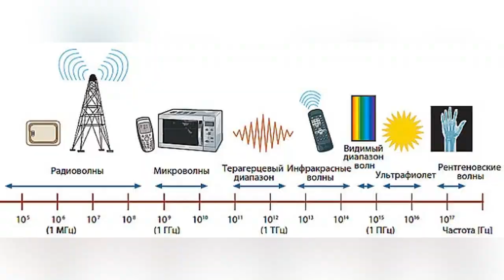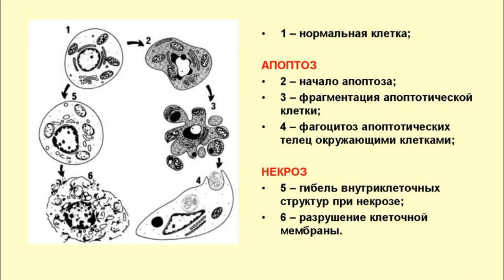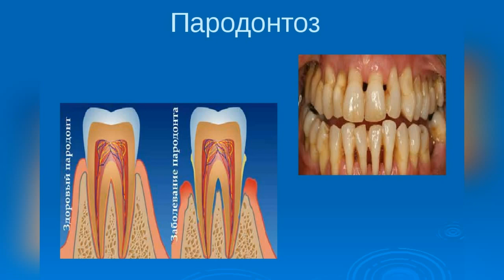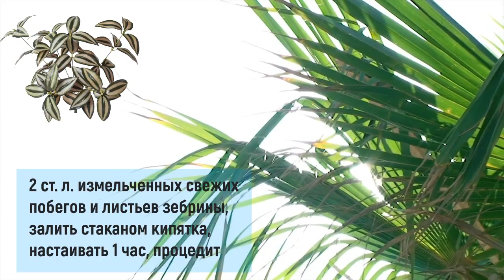Лечебные свойства Традисканции. Народная медицина.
Традисканция способна очищать воздух и поглощать свободные радикалы, обладает фиторемедиационным действием, регулирует процесс программируемой клеточной гибели,  а так же обладает антиоксидантным, антибактериальным и противовоспалительным действием.